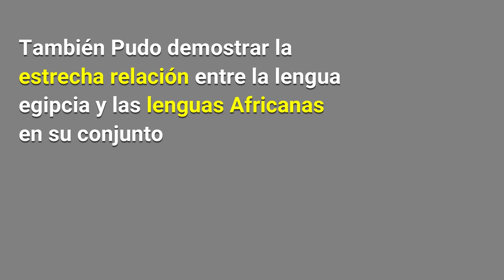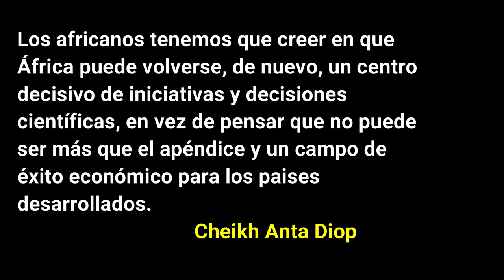CHEIKH ANTA DIOP, EL CIENTIFICO AFRICANO MÁS PROLIFICO Y POLÉMICO.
CHEIKH ANTA DIOP EL MEJOR CIENTIFICO DEL SIGLO XX, El Profesor CHEIKH ANTA DIOP Y SU TESIS DE UN EGIPTO NEGRO; EL PANAFRICANISMO REVOLUCIONARIO; el panafricanismo hacia la juventud africana. África puede ser el centro cultural, cientÍfico y el epicentro de grandes decisiones que cambien el mundo. CheikhAnta Diop y Théophile OBENGA. El simposio de 1974, La decision de investigar en un retroceso dignidad negra y del hombre negro como primer civilizado del mundo y como primero en entrar en la época histórica. El África negra inventó la escritura y entró en la historia antes de los demás pueblos. La priñera civilización más grande del mundo fue la Egipcia y fue negro africana, Afrodescendientes y jovenes de ascendencia africana tienen que saber más de los trabajos de Cheikh Anta Diop para ser el fase con la lógica de la juventud Africana actualmente. Áfricanos, tenemos que llevar las arñas científicas hasta los dientes e ir a la reconquista.